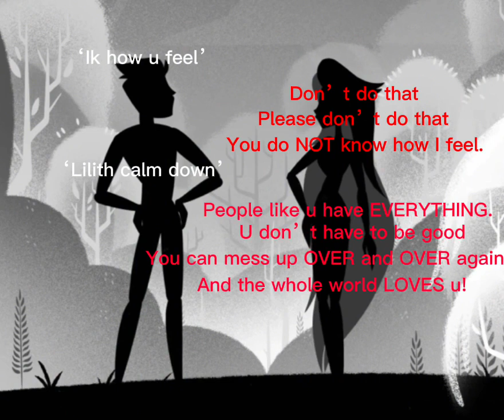May 17, 2024